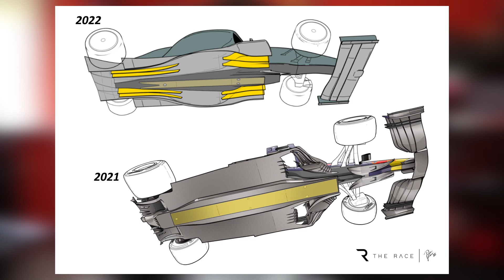IL PORPOISING SPIEGATO SEMPLICEMENTE - Ecco perchè le macchine di F1 saltellano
Perchè le macchine di Formula 1 saltellano? Che cos'è l'effetto porpoising(detto anche effetto delfino) e perchè si genera? Oggi voglio dare una risposta a tutte queste domande, spiegando il porpoising nella maniera più semplice possibile